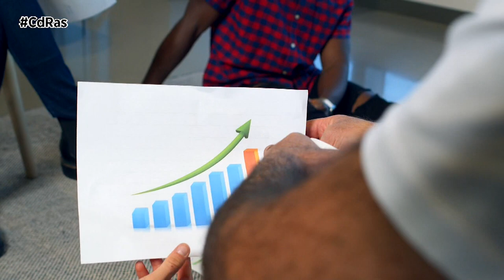EL RENTING EVITA PROBLEMAS EN LOS TRÁMITES | By CdRas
El renting ofrece multitud de beneficios, y tanto las empresas como los particulares son cada vez más conscientes de ello. Un hecho que se traduce en la fuerza que esta alternativa de movilidad ha conseguido en el último año, cuando el 26’9 % de los vehículos matriculados fueron de renting.

Pero, ¿a qué se debe este acelerado crecimiento?. El ahorro en gestiones y gastos es, sin duda, uno de sus principales atractivos. Cuando se adquiere un vehículo, es obligatorio contratar un seguro a terceros, lo que supone el pago de una cuota mensual o anual. El coste va a depender de si se contrata el seguro obligatorio, que solo cubre daños a terceros, o el seguro a todo riesgo. Sin embargo, con el renting, este desembolso desaparece, ya que el seguro está incluido en las cuotas que el cliente abona mes a mes.

Los neumáticos se desgastan con facilidad y, por ello, es recomendable cambiarlos antes de que se deterioren y lleguen al final de su vida útil. Con el renting, la sustitución de neumáticos está incluida, de modo que ese gasto también desaparece.

Para mantener el vehículo en buen estado es necesario cambiar el aceite, revisar los líquidos, recargar la batería, etc. El servicio de renting se encarga de los gastos de taller relacionados con el mantenimiento y las reparaciones.

En la mensualidad que el cliente abona por un coche de renting, está incluido el pago del impuesto de matriculación, el impuesto de circulación y el IVA, que supone un 21 % del precio del automóvil.